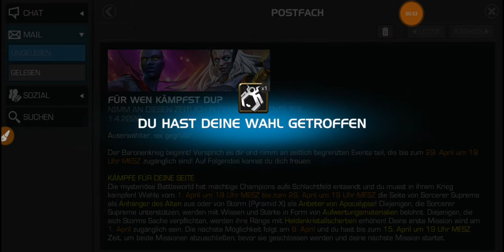Mcoc - Wähle deine Seite.. (Ich wähle die Göttin Apocalypse)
In diesem Video verrate ich dir, warum ich die Göttin Apocalypse lieber Anbete, anstatt die Anhänger der Alten zu wählen. 😉🙂

Mit Logischen Vulkanier Argumenten natürlich. 😉😊

Update 1: / Zu meiner Aussage wegen den Fragmenten \

Wie ich von IP_Man & El_Fee meinem Offizier erfahren konnte, bekommt mehr als nur bloße Fragmente, wenn man sich für die Seite der Alten Entscheidet. ;)

Jedoch ändert dies nicht meine Empfehlung und Aussage!

Ich bleibe immer noch dabei: "Das für alle Spieler die bis zu 800K sind bzw. nicht 40 fünf Sterne Champions auf Rang 4 haben, es sich mehr Lohnt die Seite Apocalypse zu wählen.

Gerade die kleinen Spieler die ca. 50K bis 370K eine Wertung aufweißen, sind immer noch nicht Stark genug um AK und AM ( Map 5 bzw. Map 6 ) Abzusolvieren.

Ein zweites Video mit einem Update Erfolgt morgen zum 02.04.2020.

Bleibt dran... ;)